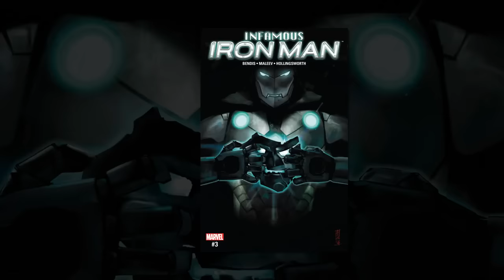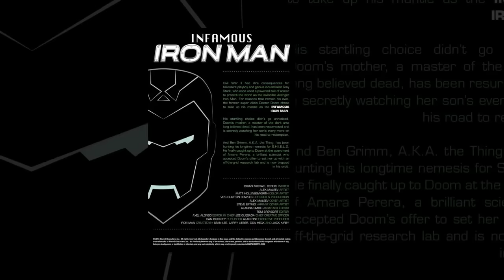Infamous Iron Man #3: The Story of a God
Infamous Iron Man returns with issue #3!  Arden gives his recap and review of Victor's latest chapter in his quest as a super hero!

Music/SFX:

All SFX by freesound.org or Arden DeMarco